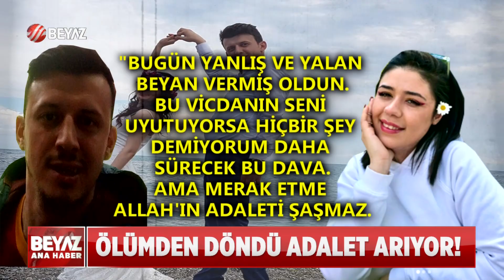GİZEM HEMŞİREYİ BİLEREK Mİ YAKTI?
Zonguldak Bülent Ecevit Üniversitesi Tıp Fakültesi Hastanesi Acil Servisi’nde elindeki çakmakla şaka yapmak isteyen hemşire Önder Eraslan, hemşire Gizem Elif Türk'ün ağır yaralanmasına neden oldu.